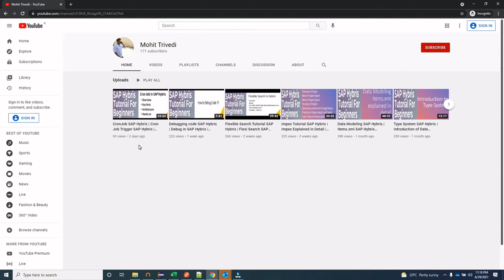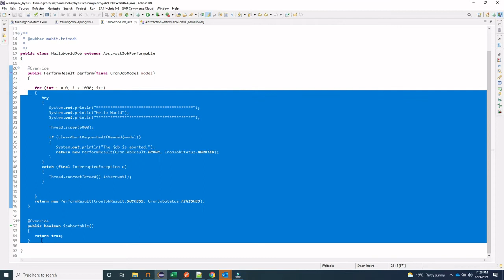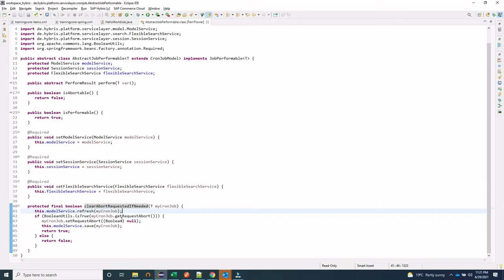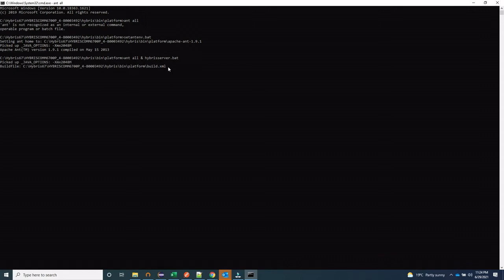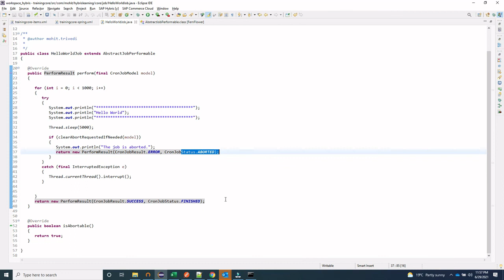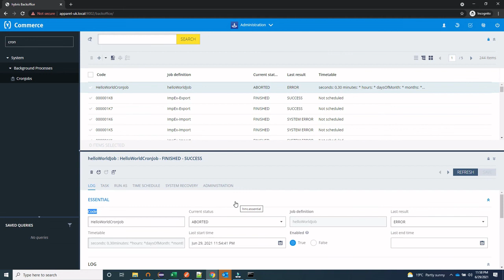Abortable Cronjob | Aborted Cronjob SAP Hybris | Hybris Tutorial for Beginners Part-11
In this video you will learn how to create a cron job abortable in SAP hybris.